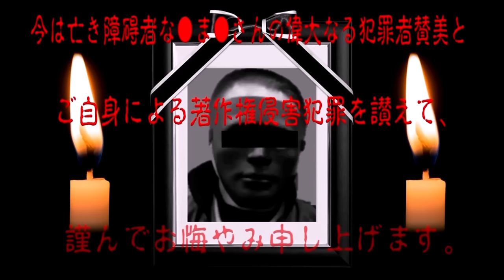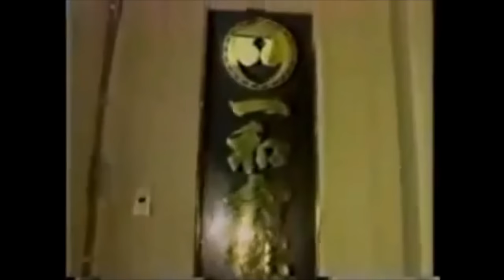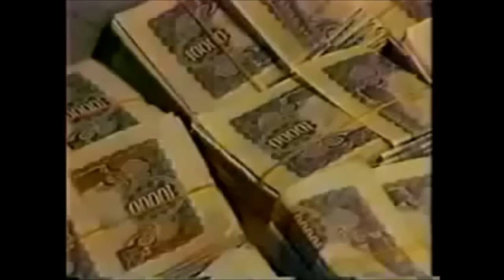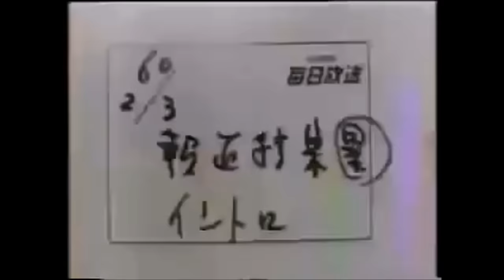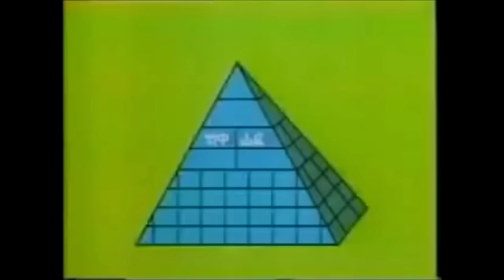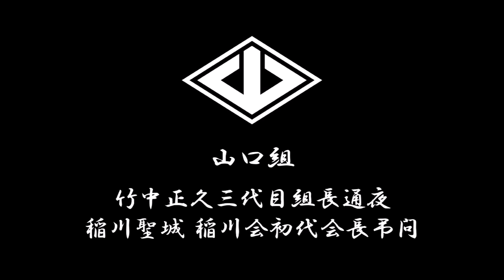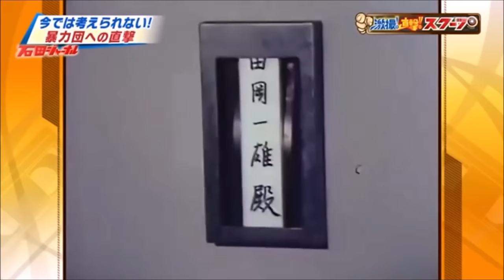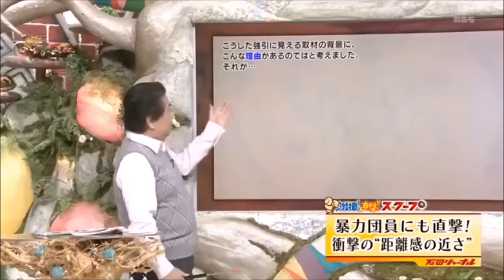【全6本総まとめ 山一抗争ドキュメンタリー】貴重映像ノーカット完全版元動画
今は亡き障碍者「な●ま●チャンネル」さん、ならびに隠れサブアカの「任●太郎」さんの犯罪者賛美とご自身による著作権侵害犯罪を称賛すると共に、心からお悔やみ申し上げます。